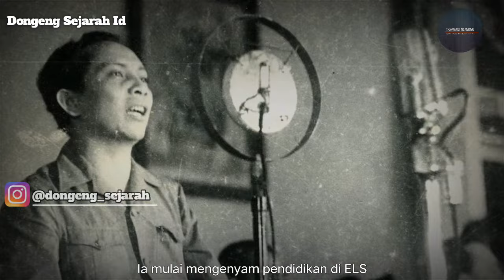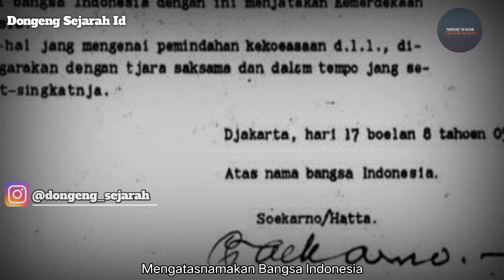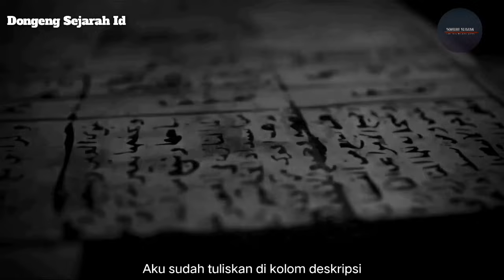Tokoh Penting Dalam Kemerdekaan Indonesia Bukan Soekarno tapi Orang ini | Dongeng Sejarah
Hallo sahabat Dongeng Sejarah.

Kamu pasti sudah tahu peristiwa Proklamasi kemerdekaan Indonesia yang dibacakan oleh Soekarno-Hatta, dengan naskah yang ditulis oleh Sayuti Melik.

Tapi tahukah kamu peristiwa dibalik Proklamasi Indonesia. Misalnya Penculikan Soekarno ke Rengasdengklok oleh Golongan Muda. Tokoh ini dikenal sebagai Bung Kecil. Namanya adalah Sutan Sjahrir. Perdana Menteri pertama Indonesia.

Ia juga yang mengusung politik luar negeri bebas aktif Indonesia, yang akhirnya menjadi negara Non-Blok.

Ia juga sempat meramalkan terjadinya Perang Dingin antara Soviet dan Amerika. Yang kini berimbas kepada Rusia.

Berikut beberapa sumber materi dalam video ini :

Majalah Tempo edisi khusus "Sjahrir".

Buku Sjahrir; Politik dan Pengasingan di Indonesia, Karya Rudolf Marazek, Yayasan Obor

Buku Kaum Intelektual dan Perjuangan Kemerdekaan : Peranan
Kelompok Sjahrir, Karya J.D Legge, Pustaka Utama Grafiti, Jakarta, 1993.

Buku Mengenang Sjahrir, Karya Rosihan Anwar Gramedia, Jakarta, 1980.

Arsip Nasional RI.

Artikel Kompas "Sutan Sjahrir : Masa muda, Kiprah, Penculikan, Dan Akhir Hidup".

Benarkah kisah itu? atau itu hanya dongeng belaka?
inilah kisah dan sejarah lengkapnya.

simaklah sampai habis, agar tidak ada kesalahpahaman.

Scott Buckley : Passage Time, Aurora .

Beberapa material dalam video ini dimiliki oleh para pemiliknya yang kami hormati. Kami tidak mengklaim material atau video lainnya yang ada di video ini.